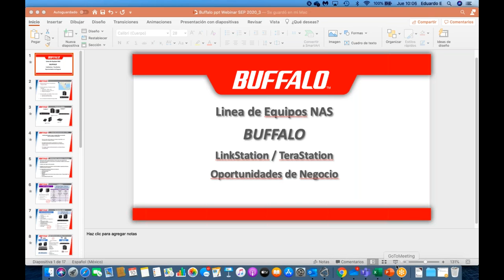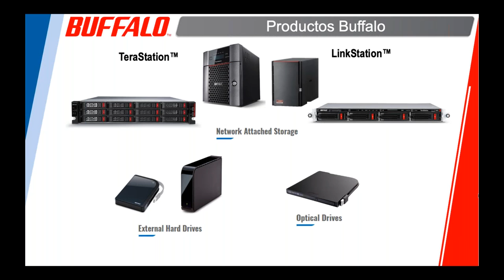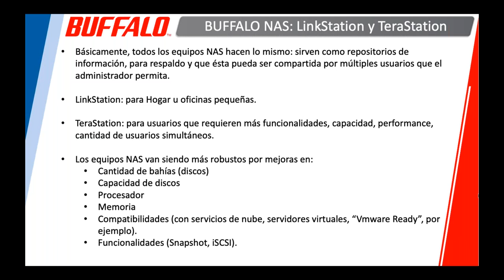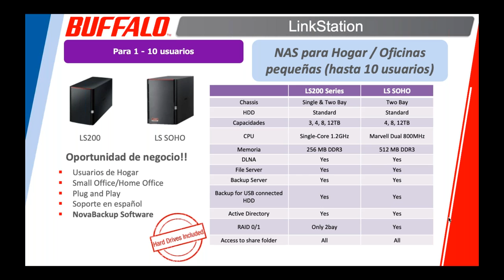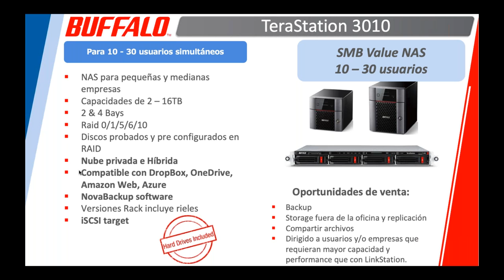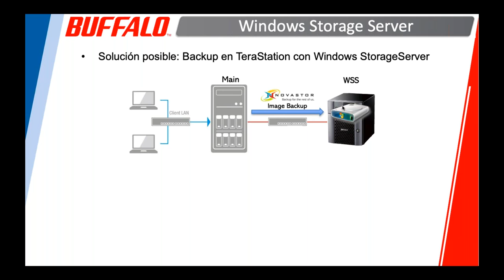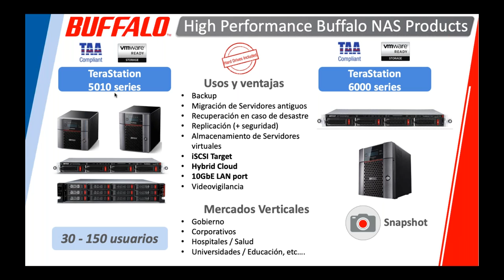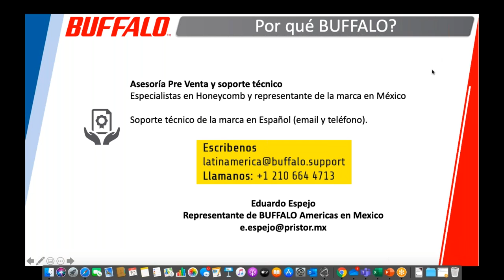Buffalo en Honeycomb, Conócelo!!!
¿Conoces los productos de Buffalo? Aquí te decimos los productos NAS, discos y duros y más de esta increíble compañía.